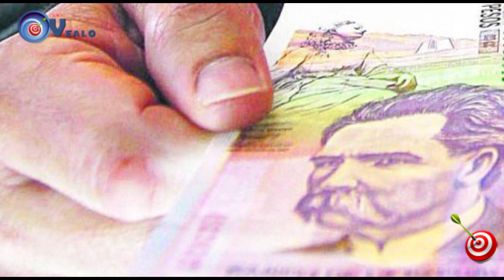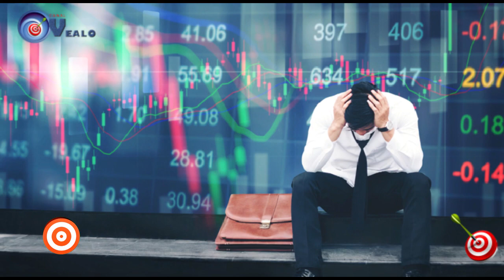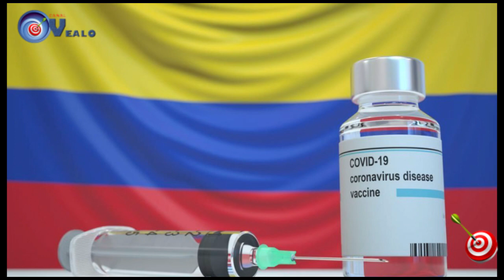TIRO AL BLANCO 30 01 2021 Vacunación masiva contra el covid inicia el 20 de febrero